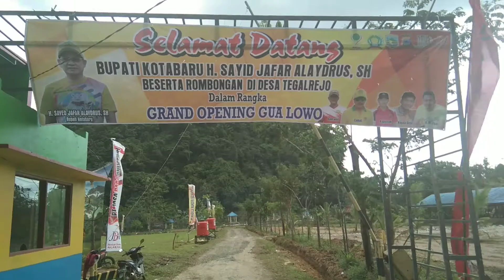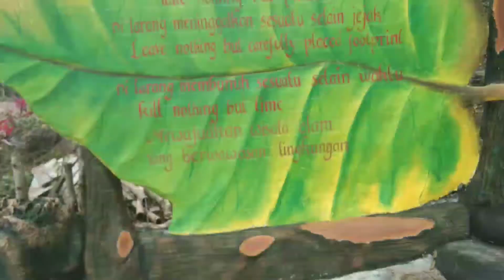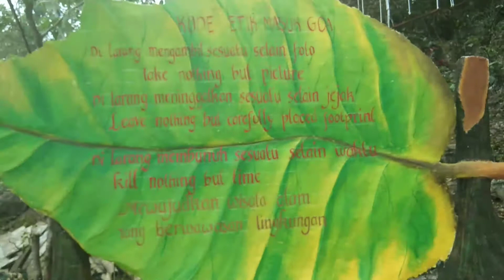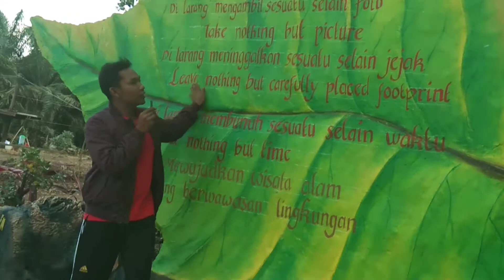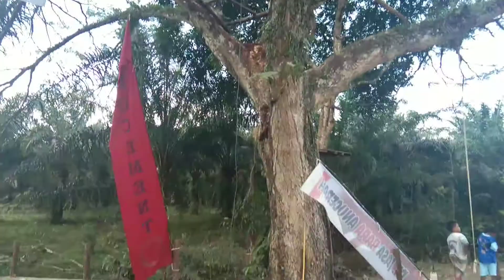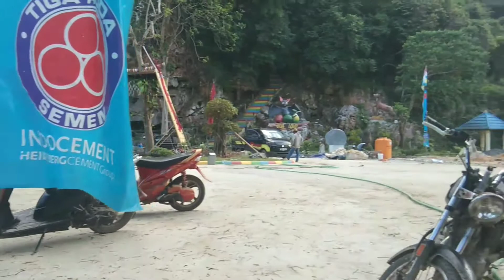persiapan buat peresmian guo lowo,23 agustus 2020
bee channel#guo lowo#wisata alam#peresmian guo lowo#desa tegalrejo#peresmian guo lowo 23 agustus 2020#youtuber banua#youtuberbanua#youtuber banjarmasin borneo#